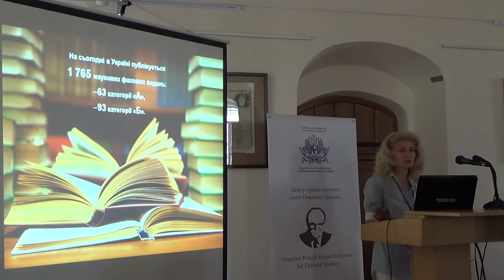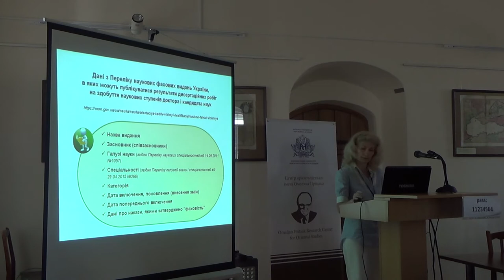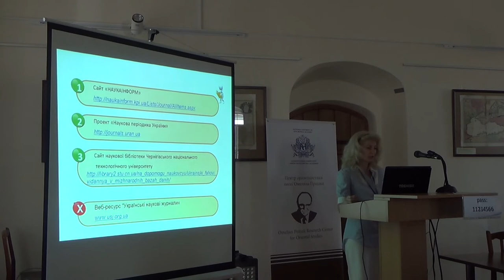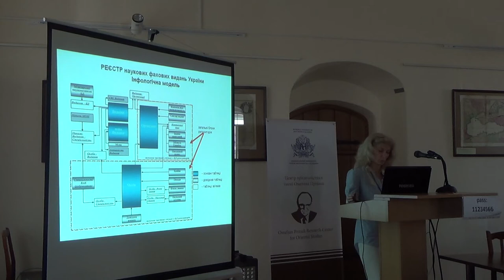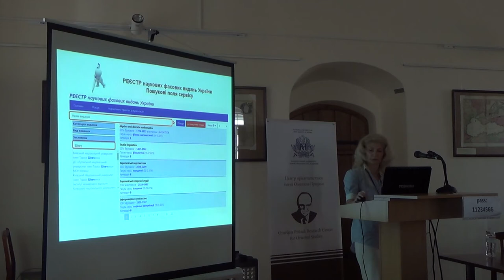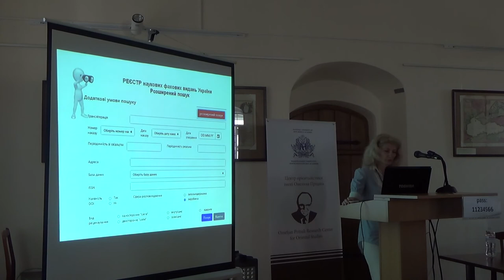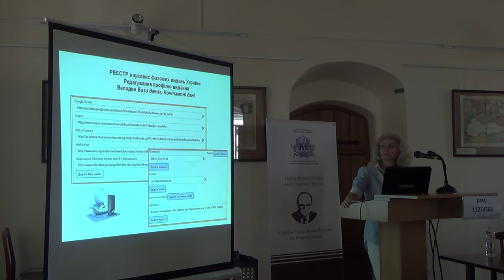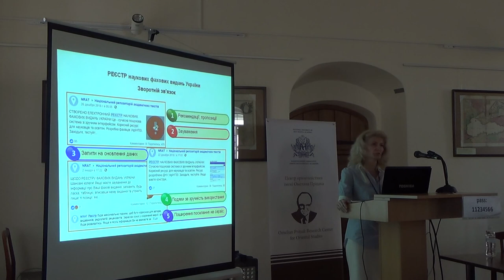Наталя Богатель - Наукові журнали України у дзеркалі Реєстру фахових видань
Наукові журнали України у дзеркалі Реєстру фахових видань

Наталя Богатель,
завідувач сектору формування реферативних баз даних відділу супроводження академічних ресурсів ДНУ УкрІНТЕІ

Міжнародний семінар
”Open Access, Open Science, Open Publishing",
Київ, 3 червня 2019 р.

Семінар проводиться в межах літньої сесії
Міжнародної конференції «Наукова комунікація в цифрову епоху»